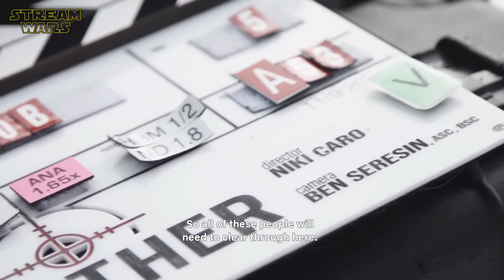Making Of THE MOTHER (2023) - Best Of Behind The Scenes & Set Visit With Jennifer Lopez | Netflix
"The Mother" Making Of | Behind The Scenes | Set Visit | Funny Cast Moments | On Set Bloopers | Fight Training | Featurette | Documentary | Interview With Jennifer Lopez | Netflix Original Movie (2023) | Subscribe ➢ (OT: THE MOTHER) PART 2 NOT CONFIRMED YET!

ＫＥＹ ＦＡＣＴＳ:
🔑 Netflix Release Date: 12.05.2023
🔑 Duration: 1h 55m

P L O T:
While fleeing from dangerous assailants, an assassin comes out of hiding to protect her daughter she left earlier in life.

ＣＡＳＴ:
❌ Jennifer Lopez (The Mother)
❌ Lucy Paez (Zoe)
❌ Omari Hardwick (Cruise)
❌ Joseph Fiennes (Adrian)
❌ Gael García Bernal (Hector)
❌ Paul Raci (Jons)
❌ Jesse Garcia (Tarantula)

W R I T T E N  B Y:
❌ Misha Green
❌ Andrea Berloff
❌ Peter Craig

D I R E C T E D  B Y:
❌ Niki Caro